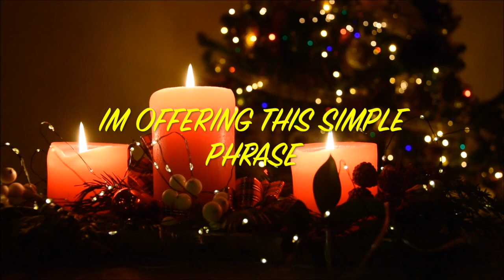The Christmas Song (COVER)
Hey guys, I've been dying to get another video up on my channel! Especially since its my favorite time of the year and there's just SO many great Christmas songs that I'd like to cover. Hope everyone has a great holiday! xoxoxo